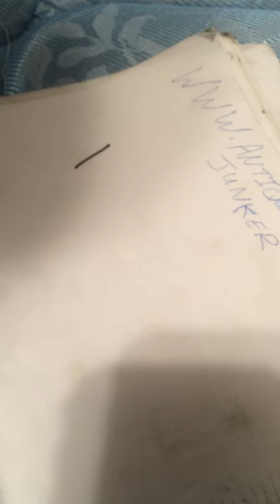Miller Keyless Lock disassembly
I open, and disassemble an antique Miller Keyless lock.